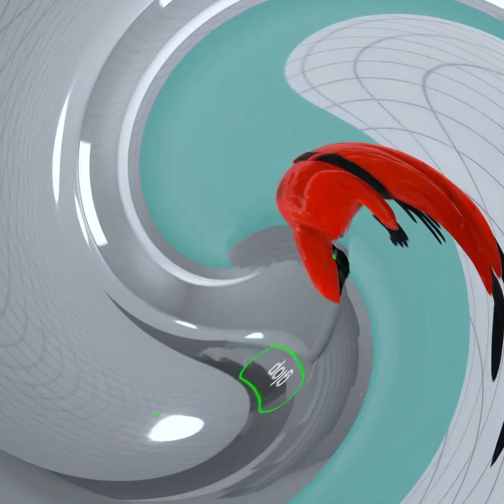The Backrooms VR part 2